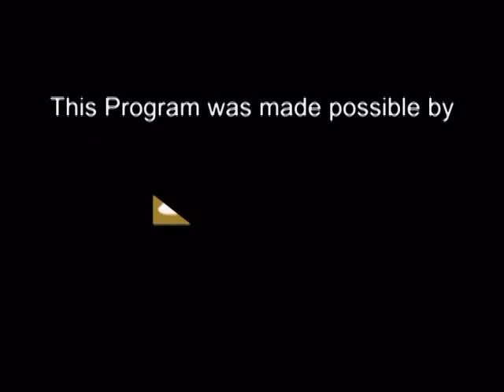2209 1 Select 8 24 15